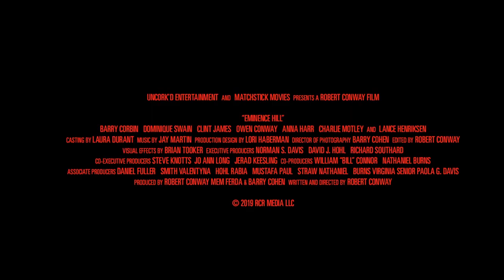EMINENCE HILL Trailer (2019) Western Movie HD